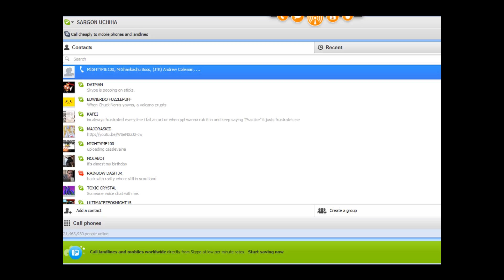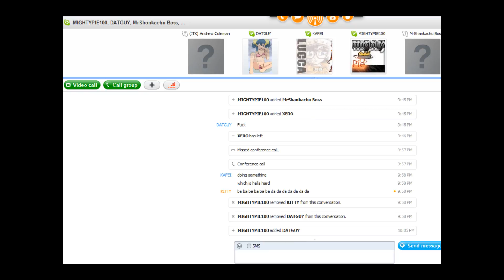LETS PLAY POKEMON YELLOW PART 34